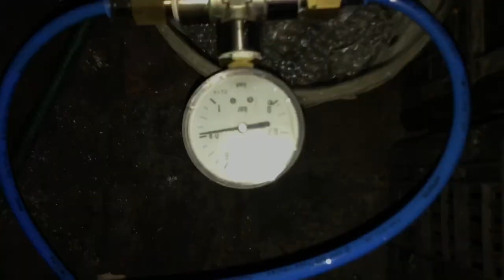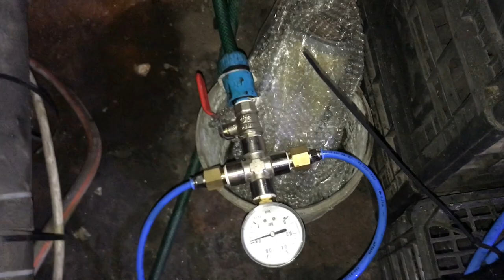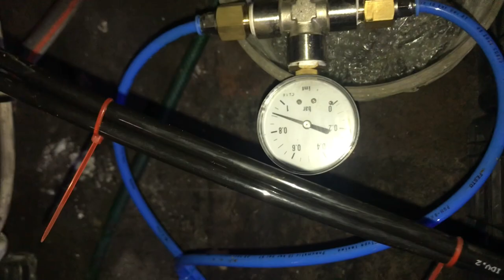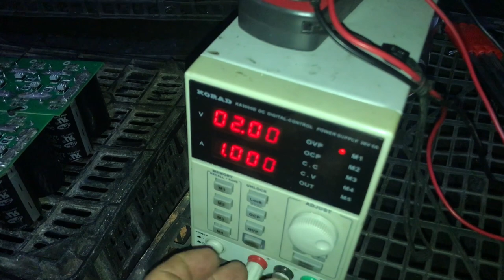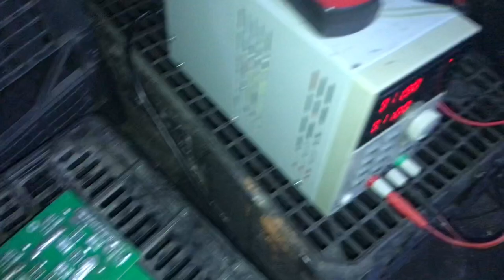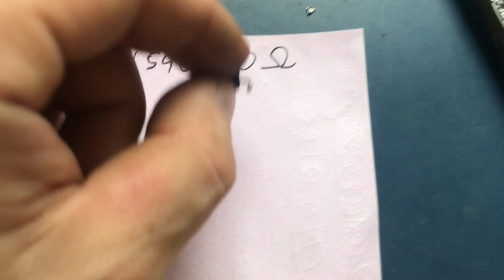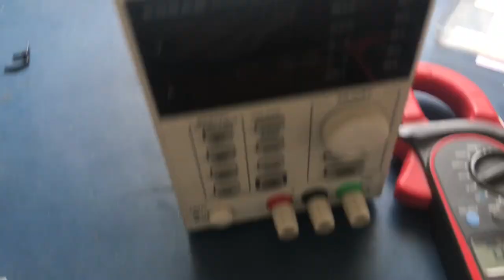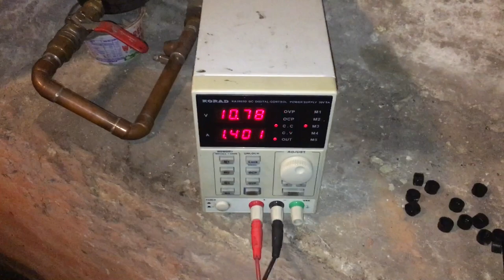DL24 + Ultrakondensatory 24V + KORAD KA3005D = WYBUCHŁO i teraz naprawa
Nadszedł czas „testów” pojemności mojego „inwentarzu”  i chciałem zacząć od baterii ultrakondensatorów w formacji 2S2P co daje nominalne 24V z racji „modernizacji” magazynu energii i przygotowania do „przeprowadzki”.

 Jednak w czasie przygotowywania wszystkiego tzn podładowania kondensatorów źle miałem podłączone DL24 i wzorowałem się jego podłączeniem, co skutkowało odwróconą polaryzacją na zasilaczu. Jak było widać iskra była dość duża i mocna i dała radę uszkodzić zasilacz.
Na szczęście scraptech dał radę i stary zasilacz komputerowy posłużył za dawcę części.
Zasilacz działa, DL24 się załącza ale nie próbowałem opcji rozładowania.
Będzie z tego osoby odcinek bo nie wiem co jeszcze stanie się po drodze.

Timeline :
0:00 - 0:48 Przedstawienie planu Modernizacji
0:49 - 1:28 Trzeba uważać
1:29 - 3:10 Przedstawienie DL24 wersja „woda”
3:11 - 5:35 Kontrola szczelności i odpowietrzanie
5:36 - 8:51 Miał być test a WYBUCHŁO
8:52 - 9:18 Już wiem co zrobiłem źle
9:19 - 10:40 Wstępna Diagnostyka Korad KA3005D
10:41 - 13:28 Uszkodzenie znalezione
13:29 - 14:10 Jest dawca
14:11 - 15:01 Wymieniony element
15:02 - 17:00 Test po naprawie